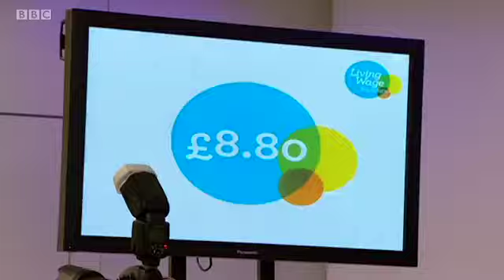Living Wage Week Launch at Great Ormond Street Hospital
Mayor Boris Johnson announces the new Living Wage rate for London as £8.80 per hour.

Citizens UK launched the campaign in 2001 and we call on employers to join the 432 leading employers already paying the Living Wage.